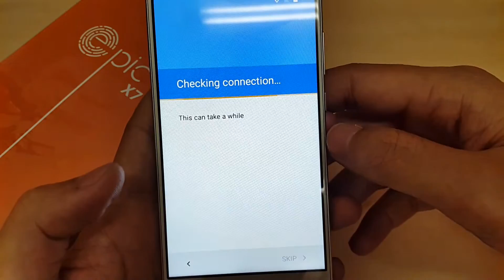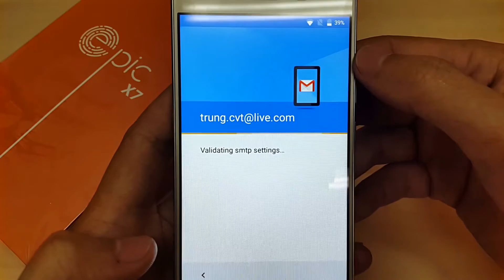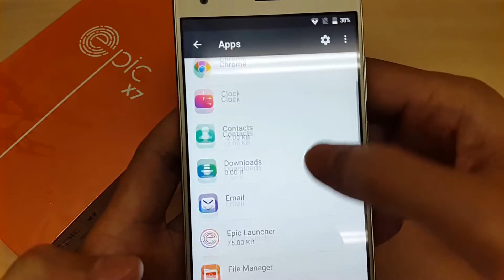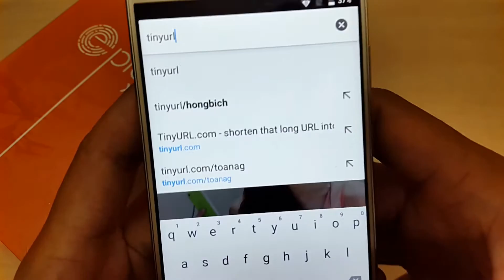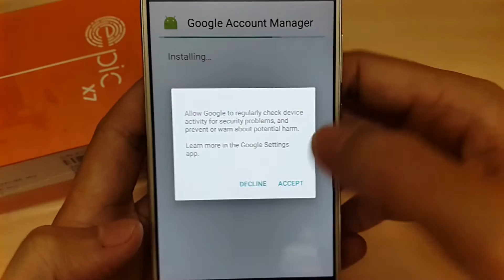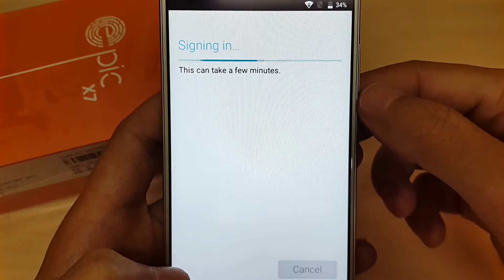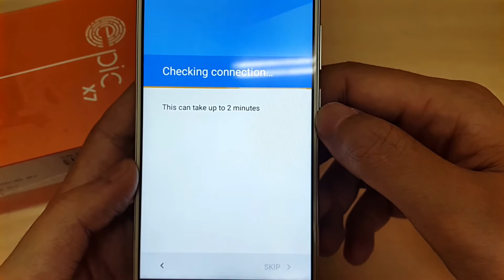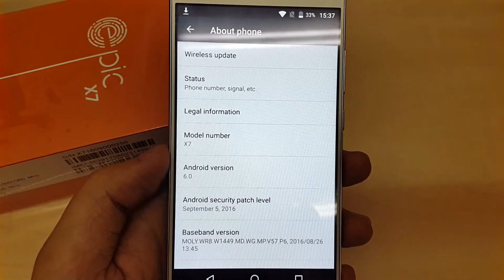Mở khóa xác minh Google trên máy EPIC X7 | Bypass Google Account